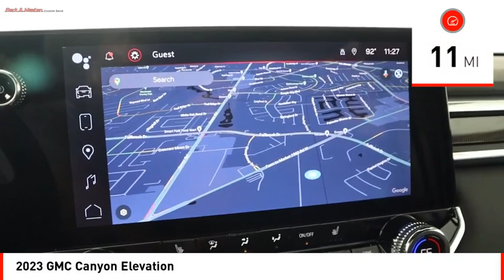2023 GMC Canyon Houston TX P1122833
2023 GMC Canyon Elevation

The GMC Canyon Elevation is a vehicle of the year 2023. It has a 4x2, 2.7 liter engine with 4 cylinders and a turbocharged system, making it an efficient and powerful ride. The onyx black exterior gives it an elegant look while the jet black interior provides comfort and luxury for its passengers. This vehicle also comes with some great features such as a touch screen display, Bluetooth audio connection, hill start assist, navigation system with voice recognition, Bluetooth phone connectivity, and much more! With fuel economy ratings of 18 mpg in the city and 23 mpg on the highway, this vehicle will get you where you need to go without breaking the bank too!